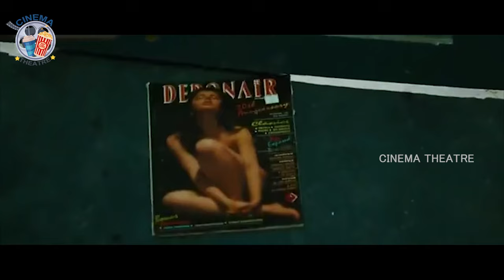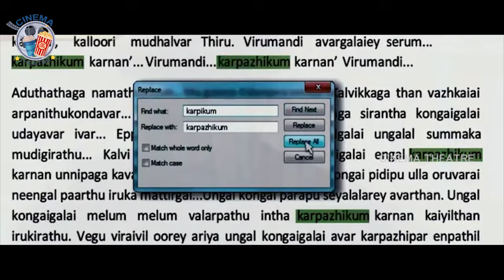Sathyan Funny Comedy Telugu Speech Scene || Snehitudu Movie Scenes || Sathyaraj || Cinema Theatre